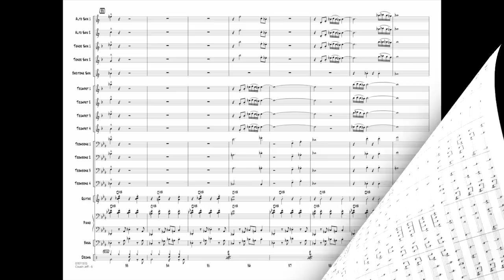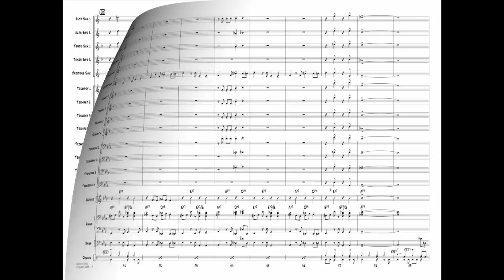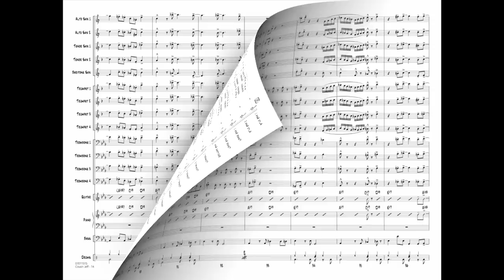Cousin Jeff by Les Hooper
Professional Editions for Jazz Ensemble - Grade 5
Good old cousin Jeff must have been some funky relative! This Les Hooper original features a moderate tempo and attitude-driven funky 2-beat as it churns through a piano opening, sax melody and brass stabs. Also included is solo space for tenor and some spicy ensemble licks near the end.
HL07011514
HL07011515